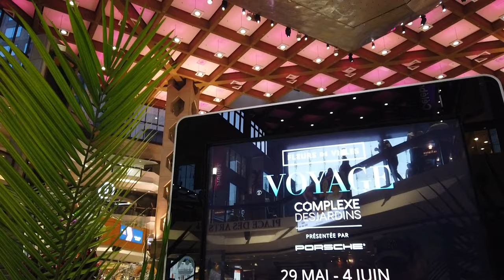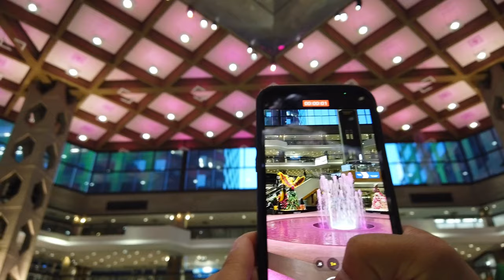Walking in Montreal Downtown during Summer - POV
Here is a video of me walking in Montreal Downtown POV style, during summer time. Crossing Crescent street (bars and restaurants), the Big ring in Place-Ville Marie and the Quartier des Spectacle. (Entertainment district)